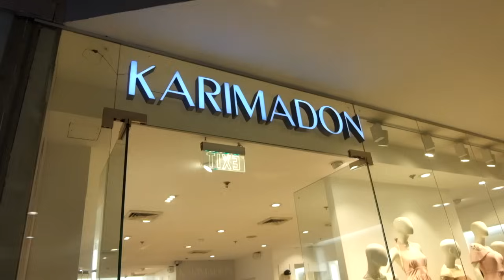WHAT TO WEAR TO A WEDDING ( OUTFIT IDEAS ) | ROSE KO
Guide to "What to wear to a wedding" as a guest and outfit ideas by Rose Ko. Hope you like this :)